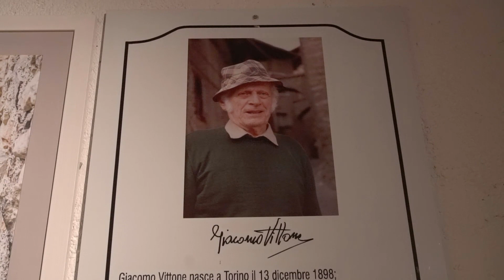Canale di Tenno bietet einen ganz besonderen Weihnachtsmarkt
Hoch über dem Gardasee im Trentino versteckt sich ein authentisches Juwel mittelalterlicher Architektur, das Dorf Canale di Tenno, welches seine Besucher auf eine magische Reise längst vergangener Tage mitnimmt. In der Adventszeit wirft sich das kleine Dorf in sein Festtagsgewand und verzaubert mit einer weihnachtlichen Atmosphäre, die seinesgleichen sucht.